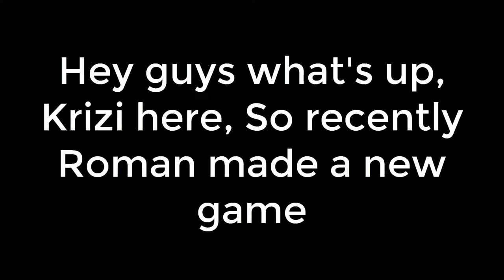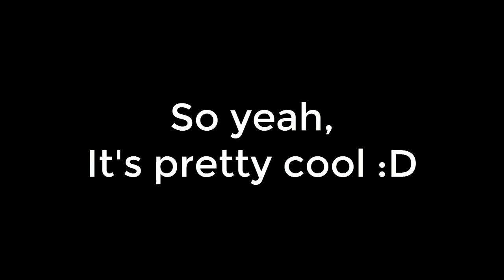ROMAN ATWOOD WITH A NEW GAME?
Recently Roman Atwood and his friends made a new game called 'Smile Inc' Make sure you go check it out!, if you enjoyed then make sure you slap that like and subscribe button! :)

► Any ideas on what to upload next? then make sure you:
● Mention them in the comment section!
● Tweet/Message your ideas to me on Twitter!